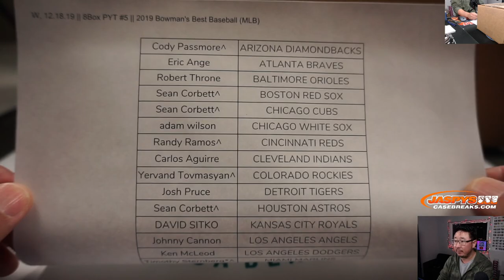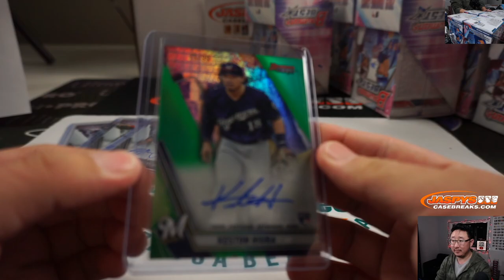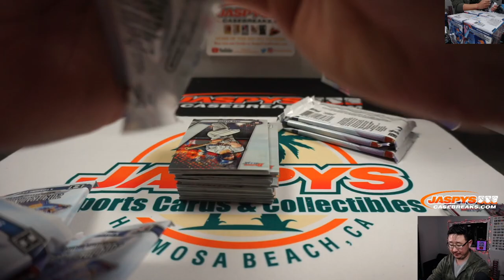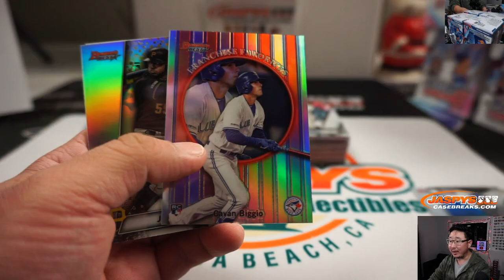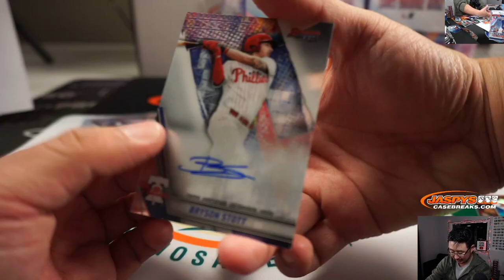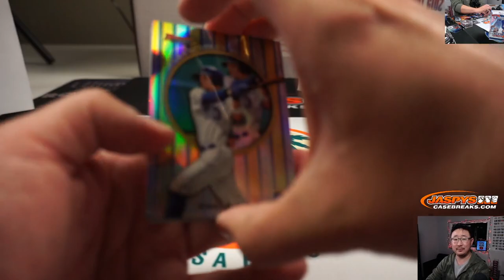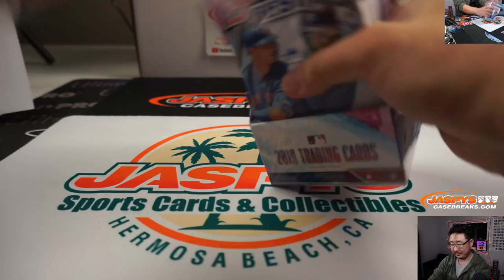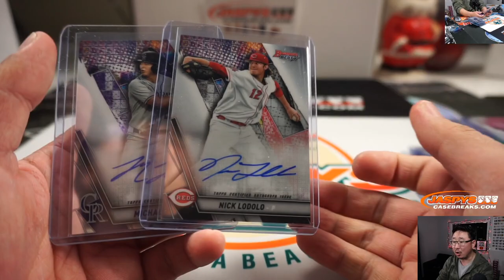W, 12.18.19 || 8Box PYT #5 || 2019 Bowman's Best Baseball (MLB)